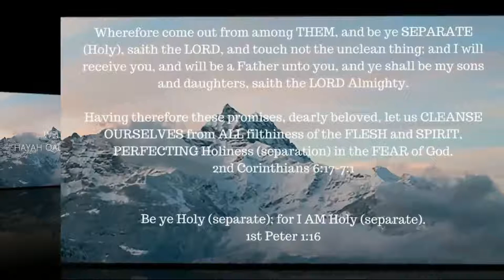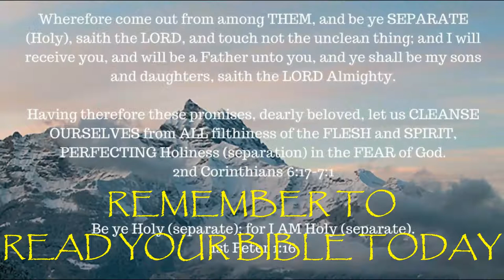ONE A DAY for the soul -- 3-7-18 -- James 3: 1-12